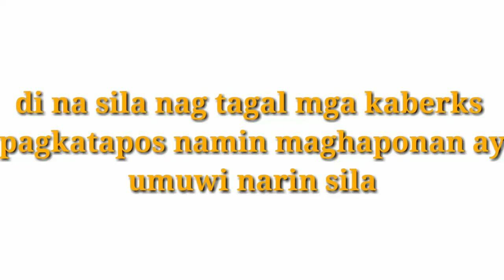Sinorpresa ako ni Manang gutay siete at camera man.sa pagbisita sa bahay.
binisita ako nila boss florencio at camera man .